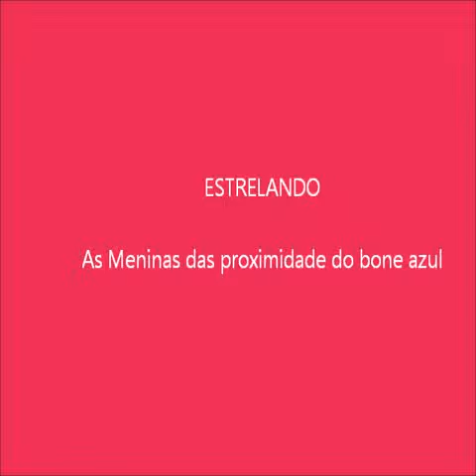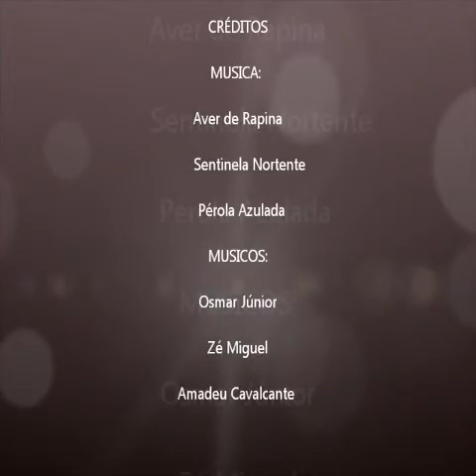JOGO DAS MENINAS NO BONE AZUL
MENINAS GUERREIAS NO ESPORTE E VIDA.